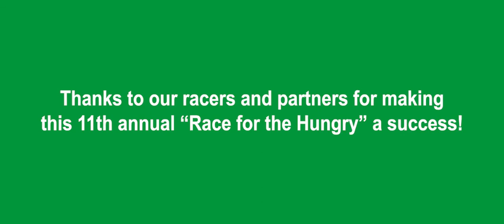2020 Race for the Hungry in Milwaukee, WI